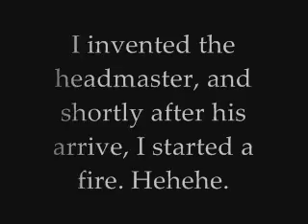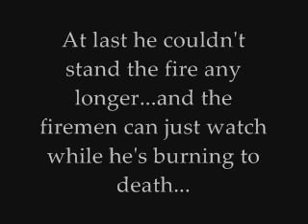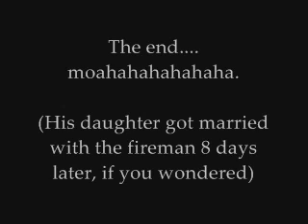The Curse Of The Black Oven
Maybe you think this is a boring video, and mayeb it is. But I still want to upload it, because. I want to.